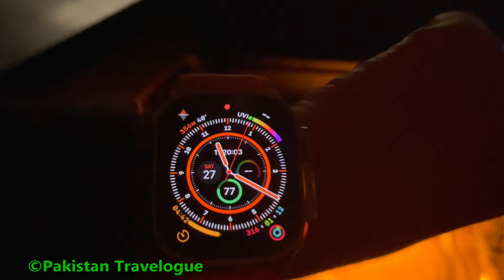(Ep31) Tarbela to Rawalpindi | 8000km Road Trip in Alto 660cc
This Vlog 8000km plus (56 Episode Series ) is about our 22 days road trip started from Karachi to Skardu including Lahore, Islamabad, Tarbela Dam, Abbottabad, Gilgit, Naltar, Skardu Sarfaranga Cold Desert, Shigar, Kaghan and Shogran and back to Karachi.

Vehicle is Suzuki Alto VXR 660cc
Total distance travelled: 8088 km
Total Fuel Consumed: 391.02 Liters
Average: 20.68 Km/L

Trip Start Date: 17th January 2024
Trip End Date: 7th February 2024
Trip Duration: 22 Days